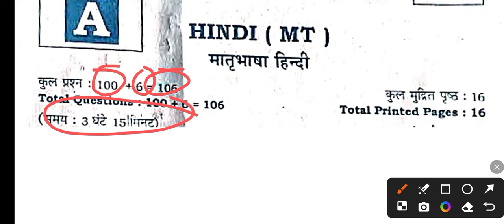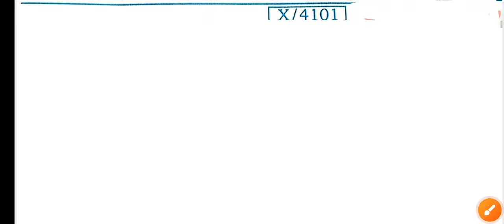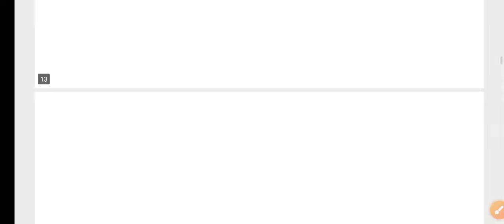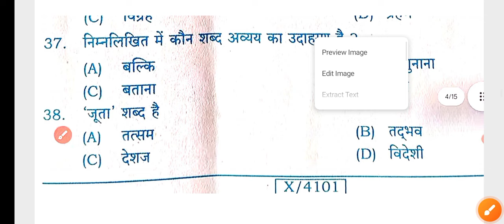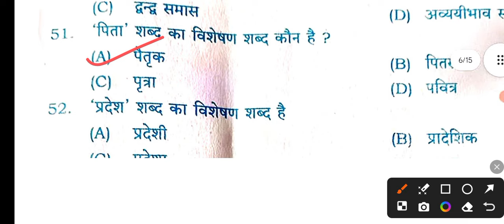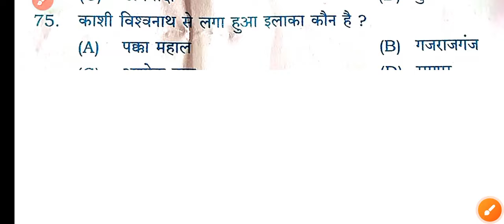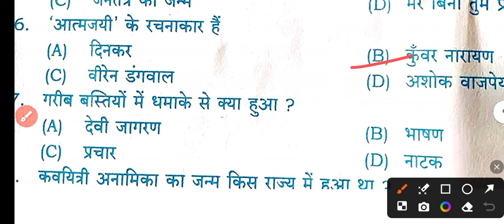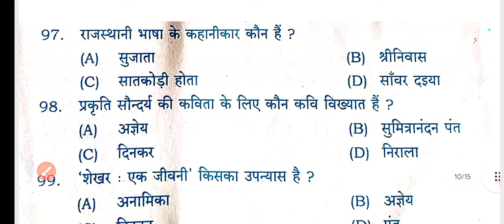19.11.2024 Hindi Objective + Subj Question Answer Class 10th sentup Exam 2024 Viral Question paper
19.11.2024 Hindi Objective + Subj Question Answer Class 10th sentup Exam 2024 Viral Question paper

okkk

Bihar Board 10th Hindi Subjective Question Answer 2024
19 November Hindi Subjective Question paper
19 November Hindi Subjective answer 2024
19 November Hindi paper and question
19 November Hindi Subjective viral Question paper 2024
19 November Hindi Subjective Question paper
19 November matric Sentup Exam viral question
class 10 hindi sent up exam subjective question
matric sent up exam hindi question paper
Hindi question paper sent up exam 2025 class 10
class 10th sent up exam 2024 question paper hindi
bihar board hindi sent up exam 2025 question paper
secondary sent up examination 2024 hindi
secondary school examination 2025 hindi
sent up exam 2024 question paper
madhyamik utpreshan pariksha 2024
secondary school examination 2025 annual Hindi
sent up exam 2025 question paper hindi class 10 bseb class 10th sent up exam 2025 hindi
class 10th hindi sent up exam question paper 2025
class 10 hindi sent up exam question paper 2025
class 10 hindi sent up exam answer key
bseb matric sent up exam 2025
matric sent up exam question paper 2025
bihar board class 10 sent up exam 2024
matric sent up exam hindi question paper 2025
class 10 sent up exam hindi question paper 2025
bseb 10th sent up exam question paper
martic sent up exam 2025

@DLS Education
@TARGET BOARD
@justwell Education